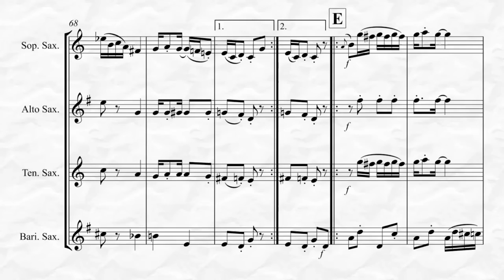Joplin - “Fig Leaf Rag” (for Saxophone Quartet)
“Fig Leaf Rag” transcribed here for Saxophone Quartet by Kenneth Abeling, is another one of Scott Joplin's most popular rags. Also available for Saxophone Quintet!